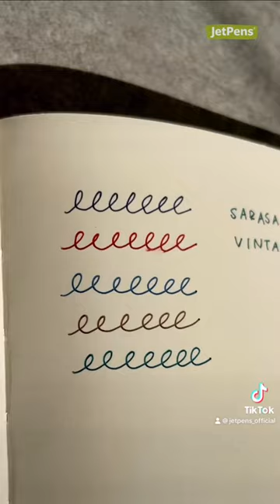Swatch these classy vintage colors with us 💖